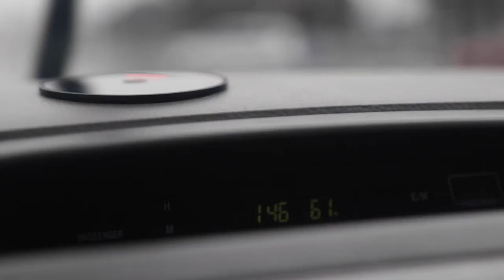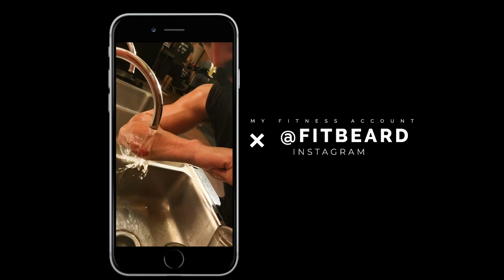Apple Watch EXPLODES on my arm WHILE PLAYING BASKETBALL!!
An Apple Watch exploded on my arm upon impact with another human during a basketball game and now I'm gonna have a scar forever. So thats nice.
New "Documenting Dan" every Sunday and if time allows there will be other sorts of uploads throughout the week 🙌🏻Subscribe and hit the bell so you know when I post new things.
Podcast:  Coming soon..
My Gear
Ronin S Gimbal
18-35 Lens
50mm Lens
Phone Stabilizer
Camera Mic
ND Filter
360 Camera
Handheld Tripod
Large Tripod